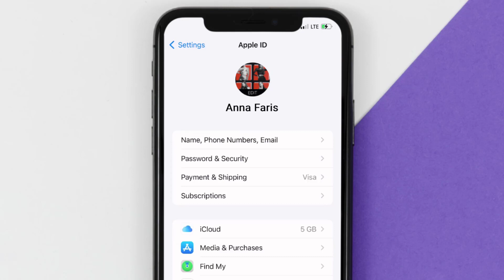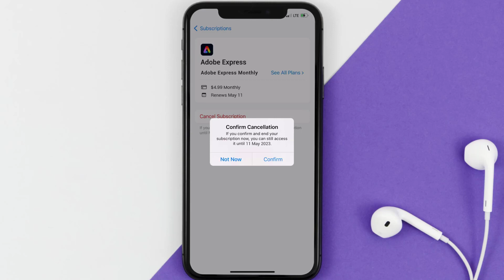How to Cancel Adobe Express Subscription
In this video, I'll show you How to Cancel Adobe Express Subscription. This is the easiest and fastest way to Cancel Adobe Express Subscription. Make sure you watch until the end of this video to find out How to Cancel Adobe Express App Subscription on ios. These methods work on iOS 11 as well as iOS 12, iOS 13, iOS 14, iOS 15 and iOS 16. Hope you enjoy!

Video Parts:
00:00 Intro: How to Cancel Adobe Express Subscription
00:07 Canceling Adobe Express App Subscription
01:01 Outro: Ending